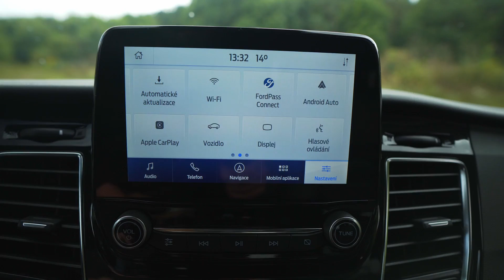TEST Ford Tourneo Active 2.0 EcoBlue (136 kW) - Něco jako dodávka - CZ/SK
Provozní kapaliny STP

Ford Tourneo je další z domestikovaných užitkových vozů, ve výbavě Active se navíc snaží svézt na vlně úspěchu třídy SUV. Jak tenhle drobek funguje s nejsilnějším dieselem v nabídce? Dozvíte se videu.

Baví tě krypto? Investuj 100$ a získej zdarma 10$ v Bitcoinech na Coinbase s kódem

Úvod (0:00)
Exteriér (1:23)
Interiér + praktičnost (2:30)
Jízda (7:38)
Závěr + Cena (13:17)